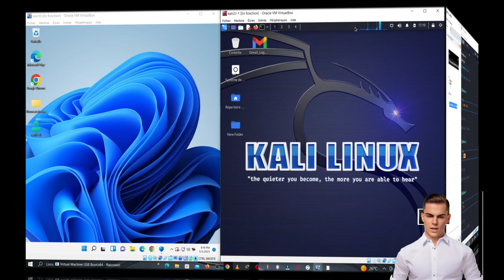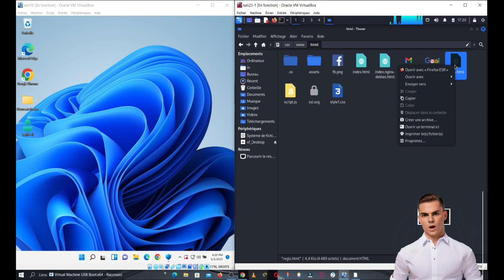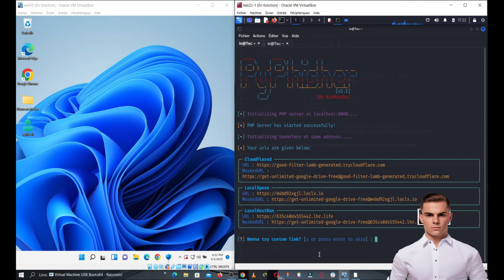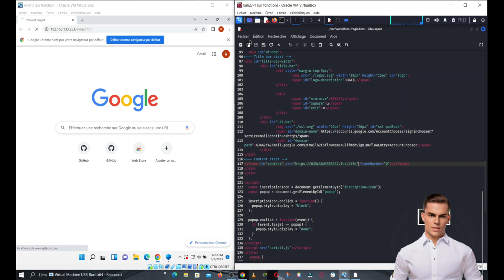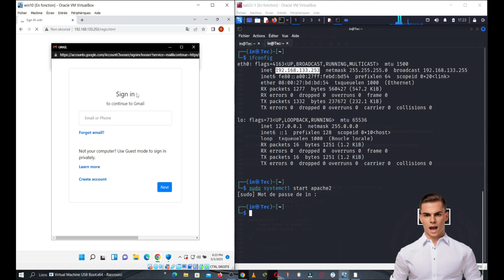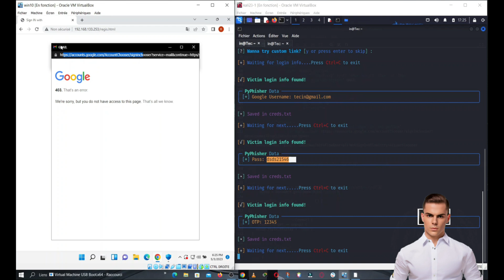Understanding Phishing Browser Attacks: A Deep Dive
In this episode, we dive into the world of phishing browser attacks. Discover the fraudulent techniques cybercriminals use to steal sensitive information and learn how to protect yourself from falling victim. We explore the basics of phishing, demonstrate the execution process using the pyphisher tool, and discuss essential countermeasures to safeguard your online security.

Join us as we cover solutions such as email vigilance, URL verification, antivirus software, two-factor authentication, and staying informed about the latest phishing techniques. Stay safe online!